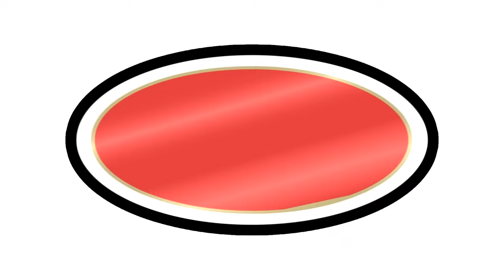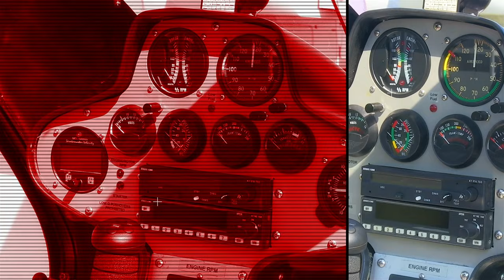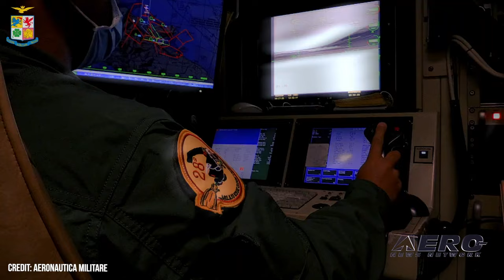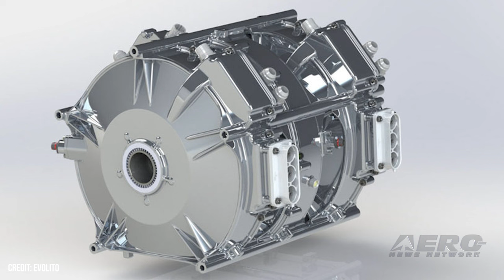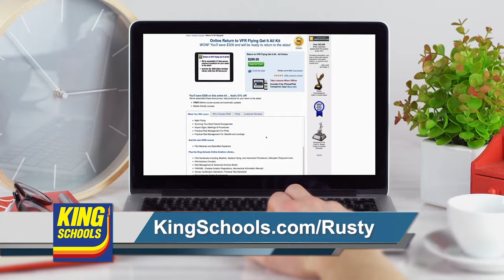Airborne-NextGen 12.12.23: Uncrewed Caravan!, Lilium, Rotor R550X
Also: OSIRIS-REx Update, Block 5 MQ-9A, Eve Air Mobility-Flynas, Axial Flux Motor

Reliable Robotics completed a test flight using an uncrewed Cessna 208B Caravan, operated entirely by a pilot on the ground 50 miles away. The company wants to corner the market on remotely piloted aircraft before the rest of the industry sees their worth. If successful, the firm believes its tech will further democratize the already legendary Cessna Caravan, serving as an "essential role connecting communities and businesses across the United States and around the globe." Lilium's recent selection of a cooling system shows just how slim performance margins can be in the burgeoning eVTOL game. The use of batteries throughout the modern world has well acquainted the average buyer to their deficiencies in hot climates, and the upcoming market of battery-powered aircraft is no exception. Rotor Technologies showed off the newest addition to their production line in the form of the R550X, the "largest uncrewed civilian helicopter on the market". The aircraft is based on the tried and true Robinson R44 Raven II, granting it a 1,200-lb payload. All this -- and MORE in today's episode of Airborne-NextGen!!!

Airborne-NextGen 12.12.23 is chock full of info in this Weekly News Episode, Tuesday, December 12th, 2023... Presented by Aero-TV veteran videographer and Airborne Hosts Holland Lee, Sophie Hurlock, Brianne Cross, Christopher Odom, and Laura Hutson, and is supported by ANN CEO/Editor-In-Chief Jim Campbell, and Chief Videographer Nathan Cremisino, this episode covers:

Reliable Robotics Sends Uncrewed Caravan on Test Flight
Lilium Chooses Honeywell for Jet System
Rotor Begins Production on Uncrewed Helicopter
OSIRIS-REx Return Investigation Complete
Italian Air Force Takes Flight with Block 5 MQ-9A
Eve Air Mobility and Flynas Eye Saudi Arabian Developments
Evolito Limited Sees Design Approval for Axial Flux Motor in UK